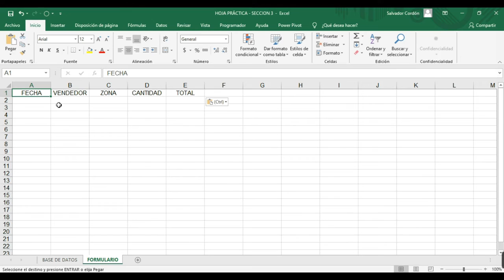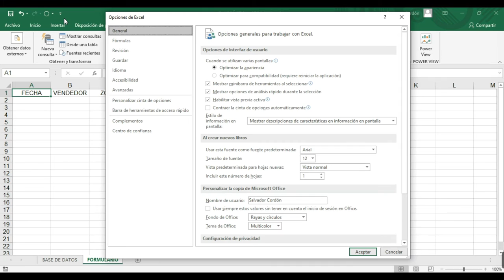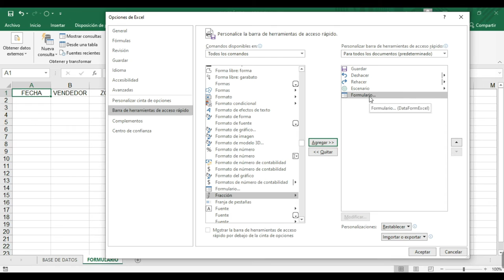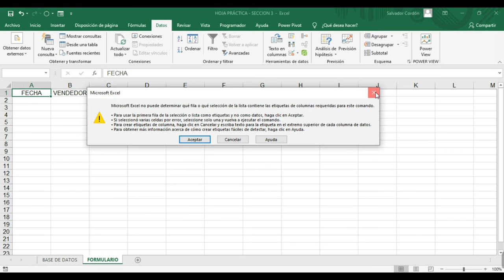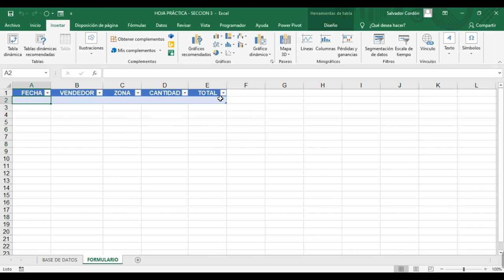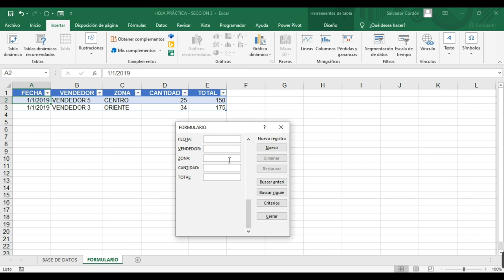Ingles Corporativo - 3.2 Herramienta formulario